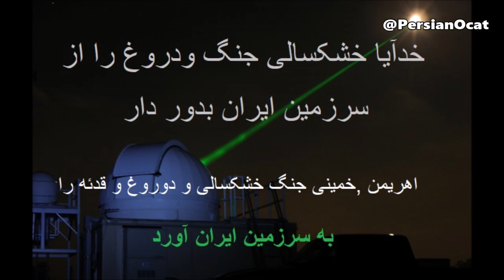PersianOcat: سخنرانی کامل روحانی در ۷۳سازمان ملل متحد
سخنرانی کامل روحانی در ۷۳سازمان ملل متحد
Truth Revolt Originals
A little archive of news on Iran, Middle-East and the world concern to our well aware, especially thanks and credit to those have post and capture these videos   we Only keep (using) the part of clips are  useful  and fit in to our Puzel, we haven’t clime or  saying these clips  belong to us or try to making money on them!
 ONLY FOR EDUCATING OURSELVES AND WHOM CONCERNS, WE ONLY EDIT SOME THEM TO FITS OUR CONCERNS ABOUT OUR COUNTRY IRAN!
Kind Regards
Admins PersianOcat
Please share if you think are useful for others

We have to cultivate a vision of a happier, more peaceful future and make the effort now to bring it about.,

Attitude is a little thing that makes a big difference never back down.FIGHT for what you BELIEVE IN!

Only do my best to be alive and even nearly 40 years outside my homeland and have never been back since but hoping this evil regime of mullahs over throughout of power and my homeland back to freedom and democratic country